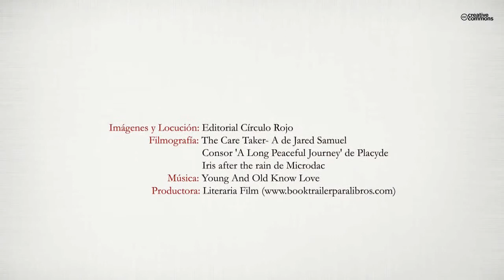Siempreviva (Booktrailer) - Editorial Círculo Rojo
Este libro, Siempreviva, cuenta la historia de esfuerzo y superación de Inma Doblas. Es una historia de positivismo, de no rendirse ante las dificultades, desde la que nos enseña un mensaje muy elemental pero imprescindible: que la actitud de alegría, de esperanza, de amor,… es un arma tan potente que puede derrotar a los enemigos más poderosos, como la enfermedad y la muerte.

Para mi compañera Inma
Lo lograste corazón !!
Y anímate porque
la vida gira en tu ventana
no la dejes escapar
Abre cortinas
se enciende la luz
Todo está a punto de empezar !!

Besitos de colores

LaMari [cantante de Chambao]